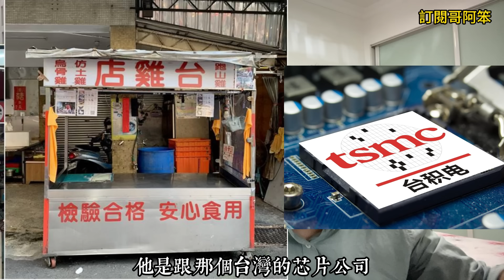台灣廣告，讓人笑的直不起腰，大陸人第一次見到這樣創意廣告，盤點台灣沙雕廣告，哈哈哈......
盤點台灣沙雕廣告
1.花木蘭衛生巾廣告
2.倩女幽魂電子廣告
3.懂你老木淘寶廣告
4，體檢的熱水器廣告
5.愛情的刀廣告
讓人大跌眼鏡，太搞笑了
大陸人看了徹底驚訝